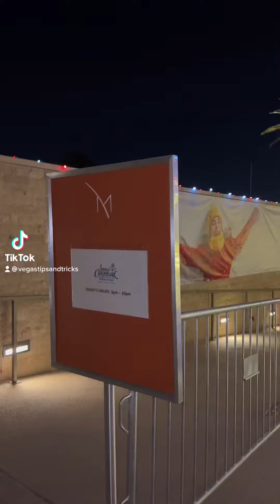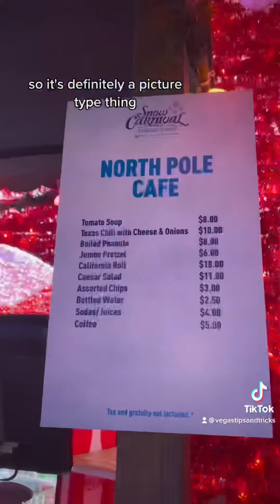Snow Carnival at the M Resort in Las Vegas!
Some people have money to blow… I am not one of those people. For all of the activities to do in Vegas during the holiday season, I wouldn’t say that the Snow Carnival at the M Resort is at the top of that list.

There is barely snow. I went at the beginning of the night so it shouldn’t have been as packed down as it was. There was sleet and ice not really any fluffy snow.

The train ride wasn’t really through a holiday forest more like around 3 trees.

Food prices aren’t bad but you have to go on a day they were open. They had one bar open and one closed down.

It didn’t seem like it was fully decorated (they just had random trees placed around with no decoration on them).

They had cool things to take pictures with which could be worth it for the money.

I would love to know how you liked it if you went and how busy did your kids (if you took them) stay entertained for?

It was the first year of this, so I have learned my lesson to not attend first year events.